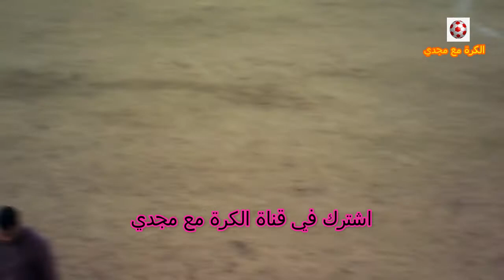تدريب فريق جمارك القاهره وفريق الشرطة مواليد2001